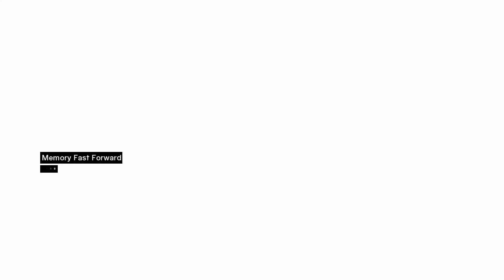Assassin's Creed Walkthrough Part 6 No Commentary 1080p HD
Desmond Miles, a bartender, is kidnapped by Abstergo Industries. There, Desmond is forced to interface with the Animus, a device that is able to replay the genetic memories of the user's ancestors. In Desmond's case, they seek information about his ancestor Altaïr Ibn-La'Ahad, an Assassin during the time of the Third Crusade. Within the Animus, Altaïr's memories reveal that he was attempting to stop Robert de Sablé from taking an artifact (Ark of the Covenant) from a temple, but broke all three of the Assassin Brotherhood's tenets in the process. The Brotherhood leader, Al Mualim, demotes Altaïr to the rank of Novice, and assigns him the task of assassinating nine people, all of whom are Templars, to regain his former status.

As Altaïr completes the assassinations, he finds that each was a member of the Templars searching the area for "Pieces of Eden", artifacts similar to the one de Sablé attempted to steal. Upon encountering a heavily guarded de Sablé, he discovers that it was actually Maria, de Sablé's steward, disguised in his armor. She demands he finish the assassination, but he spares her. Altaïr learns the location of de Sablé, encounters him in front of King Richard and accuses him of Templar treason. King Richard makes the two fight and lets God decide who is telling the truth. Altaïr eventually kills de Sablé, who with his dying breath, reveals the existence of a tenth Templar: Al Mualim. Returning to the Brotherhood, Altaïr finds Al Mualim in possession of the Apple of Eden that is able to control people's minds. Altaïr is forced to fight his way through innocents and assassins under Al Mualim's control (with the help of other Assassins still loyal to the creed) to reach Al Mualim, and engages him in battle. Altaïr eventually sees through Al Mualim's tricks using the artifact, and kills him. Upon approaching the artifact, Altaïr is surprised to find it displays a holographic projection showing location of the other hidden artifacts around the world. At this point, Desmond is brought out of the Animus, his purpose served. He comes to learn that Abstergo is a front for the modern-day Templars. Abstergo is now set to use the locations on the map seen by Altaïr to find more Pieces of Eden, believing that they must collect the artifacts to control the world's population in order to stave off the projected end of the world in 2012. Desmond's life is spared by Lucy Stillman, an Assassin mole doubling as an Abstergo scientist. Left alone in his locked room, Desmond discovers (through "the Bleeding Effect" from his time spent in the Animus) that he can observes using Eagle vision the numerous messages in blood on the walls and floor left by a previous test subject (Subject 16) that foretell the end of the world.